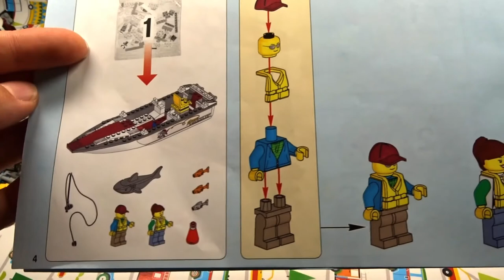Lego Sport Fishing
Creative educational video, to demonstrate help children build and create.